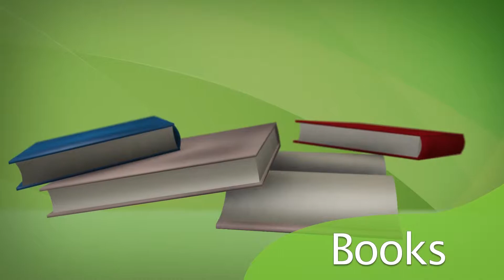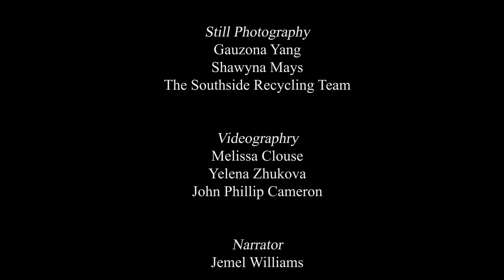Southside Art Center - Southside Recycling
A promotion piece I helped produce in cooperation with Southside Art Center and their participants.